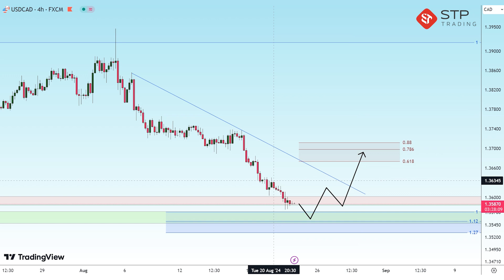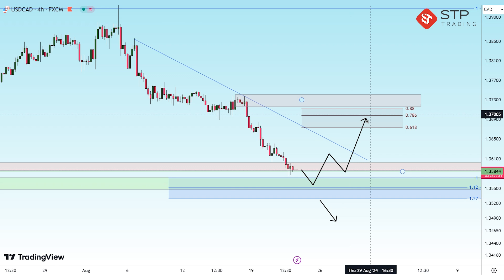STPTRADING |تحلیل جفت ارز USD/CAD در تایم فریم ۴ ساعته(تاریخ ۲۲ آگوست)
بروکر STP TRADING یکی از معدود بروکر هایی است که کلیه سفارشات را مستقیماً به بانک متصل می کند و شامل خدماتی مانند
بدون حاشیه منفی، حساب های بدون سوآپ و کمیسیون ، پاداش خوش آمدگویی، بیمه در همه حساب ها، بدون اسپرد پنهان و ارائه سیگنال ها و ایده های معاملاتی در پنل کاربری.

همچنین می توانید برای دریافت أخبار و تحلیل ها ما را در شبکه های اجتماعی دنبال کنید.